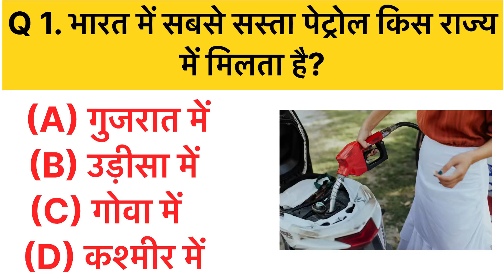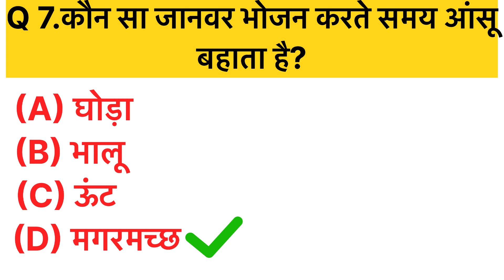Gk Quiz||General Knowledge✍️||Interesting question||Hindi Gk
Gk question And Answers||General Knowledge

Top 7 Questions And Answers||Intresting question

Gk
Gkquestion
Gkquestionanswers
Gkquiz
Quiz
Lucent
G.k
G.k quiz
G.k question answer
Hindi Gk
Hindi G.k
Hindi test
Gk test
G.k test
Question and answer test
Gk tricks
G.k trick question